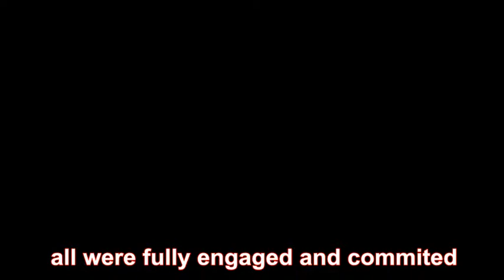Civil Society Leadership Institute (CSLI) 2015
For two weeks, 20 civil society professionals from across West Africa were in Accra, Ghana to learn and discuss about what is arguably the fundamental issue that undermines the development of West Africa - ‎leadership.

The participants (11 males and 9 females) came from Liberia, The Gambia, Nigeria, Sierra Leone and Ghana.

They took part in the maiden edition of the Civil Society Leadership Institute (CSLI) organised by the West Africa Civil Society Institute with support from Ford Foundation from March 9 to 20, 2015. The two-week leadership training took place at the Training Centre of WACSI in Accra, Ghana.

The CSLI was organised to hone the leadership skills of middle level civil society practitioners. It provided participants with effective and practical skills, tools and strategies to lead themselves, contribute to enhance leadership functions within their respective organisations and create significant positive impact in their communities as transformational leaders.